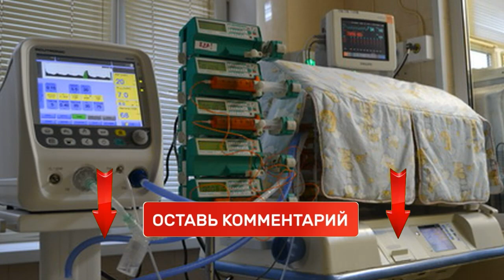Во время медицинских процедур их дочери сожгли кончик носа